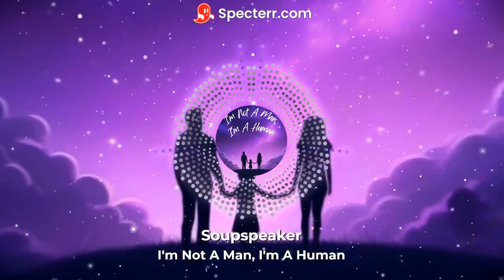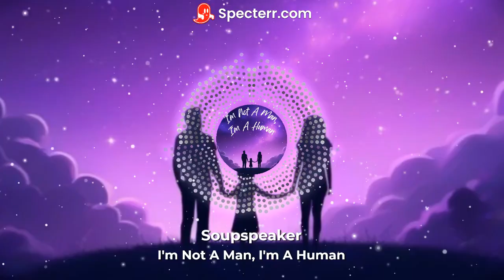Soupspeaker - I'm Not A Man, I'm A Human 👨‍👩‍👧‍👦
- "Why can't you be the man I need you to be?"
- "Because I'm NOT A MAN... I'm just a human..."

(You can thank CALICO)